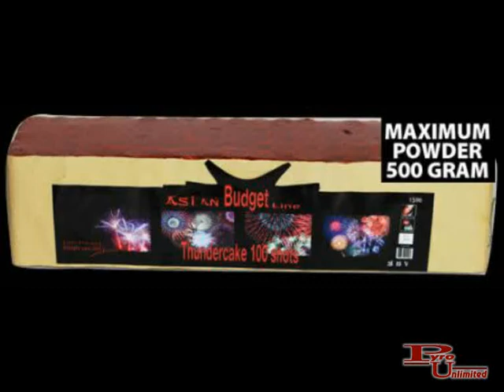Asian Budget Line - Thundercake 100 shots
2maal geschoten